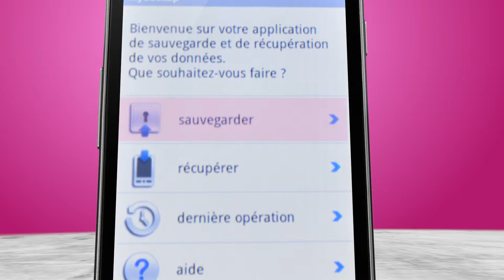BACK UP TELMOB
BACK UP TELMOB, TELMOB